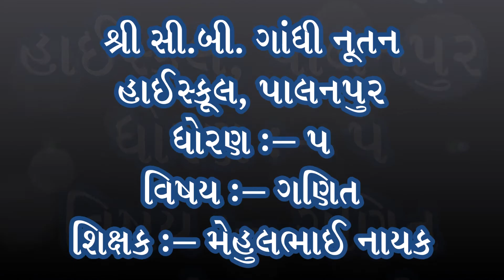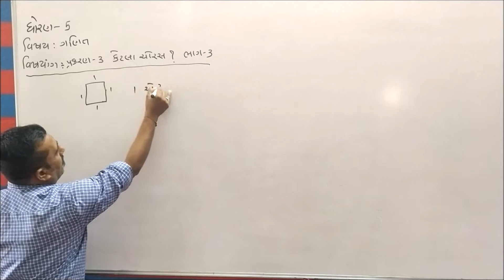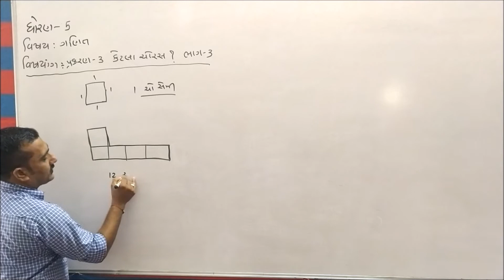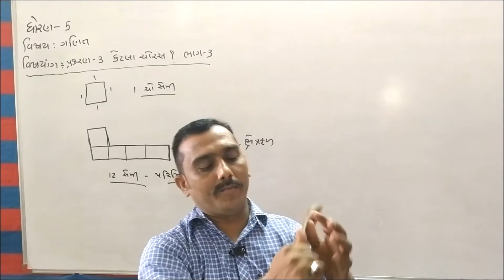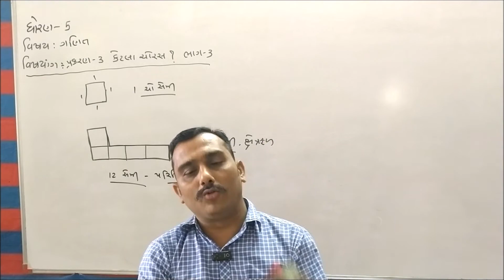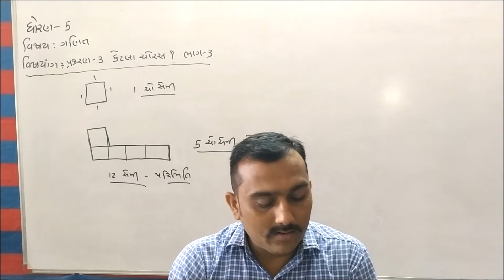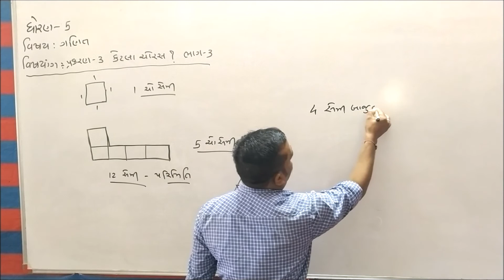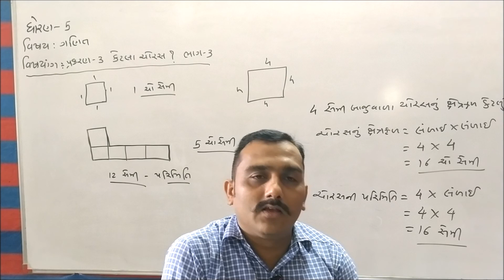Standard 5 Maths Chapter 3 (Part 3) NCERT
Std.:- 5

Subject :- Maths

Teacher :- Mehulbhai Nayak